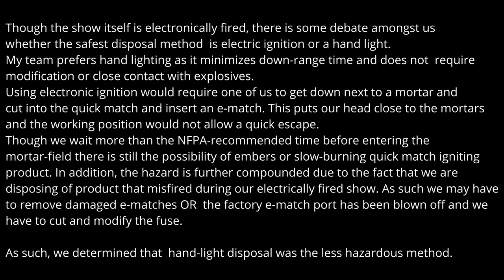Large 5" Mortar Explodes in Tube [Professional Firework Show]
July 2018.

Following some of our shows, our company is unable to provide legal transport for unexploded product and we have to dispose of it on-site.

Though the show itself is electronically fired, there is some debate amongst us whether the safest disposal method  is electric ignition or a hand light.
My team prefers hand lighting as it minimizes down-range time and does not  require modification or close contact with explosives.

Using electronic ignition would require one of us to get down next to a mortar and cut into the quick match and insert an e-match. This puts our head close to the mortars and the working position would not allow a quick escape.

Though we wait more than the NFPA-recommended time before entering the
mortar-field there is still the possibility of embers or slow-burning quick match igniting product. In addition, the hazard is further compounded due to the fact that we are disposing of product that misfired during our electrically fired show. As such we may have to remove damaged e-matches OR  the factory e-match port has been blown off and we have to cut and modify the fuse.

As such, we determined that  hand-light disposal was the less hazardous method.
In this video We are disposing of 2 misfired 5" shells following a show while wearing full PPE (Nomex, helmets, gloves, face shields, and ear muffs) using a fusee on a stick. The last one explodes in the tube due to a failure of the lift charge.  We don't know what caused the lift failure. Best guess was either a bad lift charge or (more likely) the mortar was improperly loaded with the lift charge stuck facing  up or to the side.

Close call, but thankfully there were no injuries whatsoever.
We found wood and concrete debris up to 150 feet away.